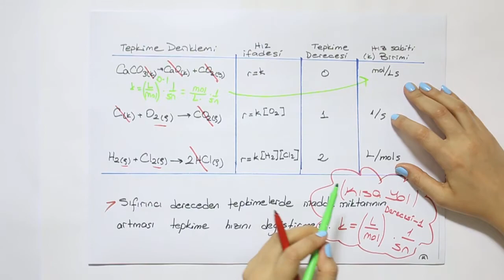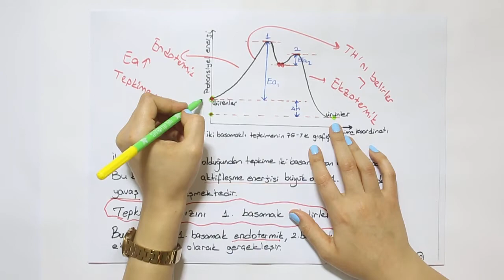2019-2020 11. Sınıf Kimya K11001 - Kimyasal Tepkimelerde Hız | Anlatan Melisa Sevil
GO Liseler 11. Sınıf Kimya K11001 - Kimyasal Tepkimelerde Hız
1-KÖK (Konu Çalışma Soruları)
Anlatan: Melisa Sevil
FAYDALI LİNKLER:
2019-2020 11.SINIF K11001 KİMYA MÜFREDATI:

Kimya Dersi Öğretim Programı; kimyanın gündelik hayattaki yerini kavrayan ve değerini fark  eden, kimyaya ilgi duyan, analitik düşünen kimya okur-yazarı bireyler yetiştirmeyi amaçlar.

Kimya okur-yazarı öğrenciler;

A. Kimya biliminin temel kavram, ilke, model, teori, yasa ve becerilerini kazanır, bu bilgi ve becerileri gündelik hayat, insan sağlığı, sanayi ve çevre sorunlarıyla ilgili olayları açıklamada kullanır.
B. Kimyasal teknolojilerin insan hayatına yansıyan olumlu ve olumsuz yanlarını ayırt edebilecek tutum geliştirir; bunları insan sağlığı,toplum,çevre ve hayat kalitesi açısından değerlendirir.
C. Kimya biliminin ve bilimsel bilginin gelişim sürecini ve doğasını anlar; bu süreci etkileyen  faktörleri irdeler.
Ç. Deneyimleri ile elde ettiği/hazır verileri çözümler; gerektiğinde bilişim teknolojilerinden de  yararlanarak bunları kimyanın sembolik diline ve bilimsel içeriğe uygun olarak düzenler, sunar, rapor eder/paylaşır.